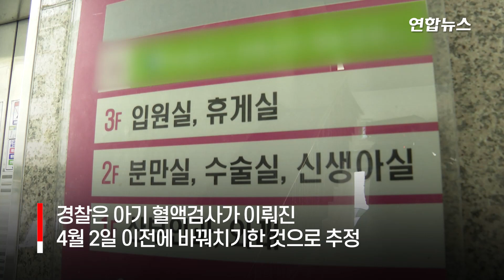혈액형에 이어 끊어진 발찌…구미 여아 바꿔치기 증거 또 나왔다 / 연합뉴스 (Yonhapnews)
혈액형에 이어 끊어진 발찌…구미 여아 바꿔치기 증거 또 나왔다
    (서울=연합뉴스) 경북 구미 3세 여아 사망사건과 관련해 끊어진 발찌가 아기 머리맡에 있는 사진이 확인됐습니다.
    이 사건을 수사 중인 검·경찰은 28일 석씨와 주변인을 상대로 이 사진을 보여주며 사건 경위를 파악하고 있는데요.
    산부인과에서는 신생아에게 인적 사항을 담은 발찌를 부착하는데, 해당 사진은 김모(22) 씨가 출산 후 아기를 돌보면서 휴대전화로 찍은 것으로 알려졌습니다.
    경찰은 고의로 발찌를 풀거나 끊은 것으로 판단하고 김씨 어머니 석(48)씨가 신생아를 바꿔치기한 증거로 봤습니다.